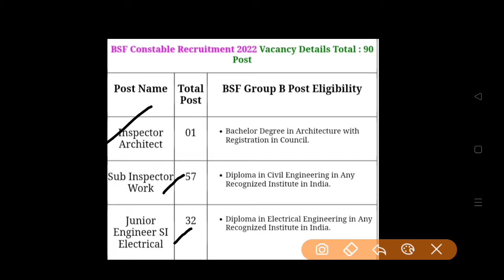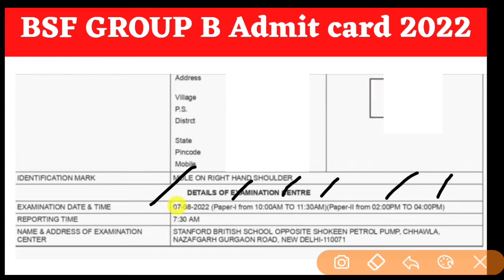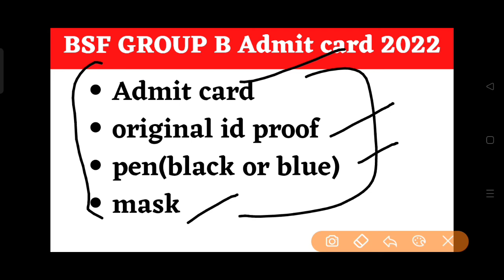bsf group b exam center kya kya lekar jaye|bsf group b admit card kaise download kre